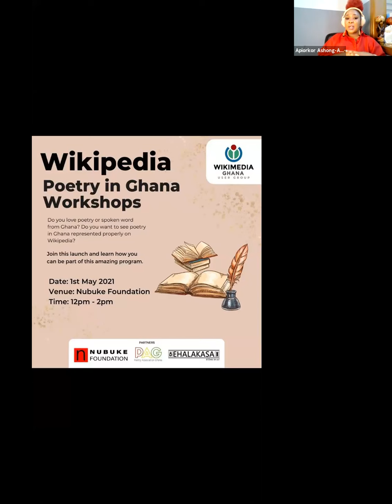The Artiste & PR conversation with Sandister Tei, Justice Okai-Allotey, and Apiorkor Seyram Ashong.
Two members of the Wikimedia Ghana User Group, Sandister Tei & Justice Okai-Allotey, joined this conversation to speak about the role of  Wikipedia.

The discussions focused on the following questions:

1. What is the difference between PR and Digital Marketing? - Justice & Apiorkor

2. How does Wikipedia work? - Sandister
3. What makes one notable? - Sandister & Justice
4. What will you describe as effective PR in today's socially connected society? -  Apiorkor

5. How should creatives engage in PR? Apiorkor

6. How can an artist get on Wikipedia? - Sandister & Justice
7. What does being on Wikipedia do for an artist? - Sandister & Justice

8. How should artists engage the media for PR? - Apiorkor

Video Credit: MiCheck Ghana